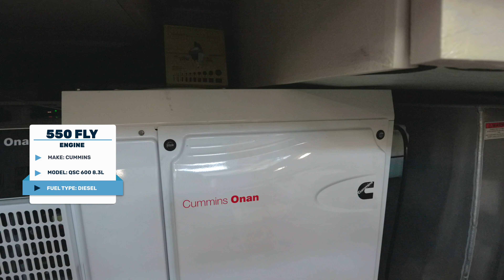2016 Prestige 550 Flybridge Yacht For Sale "YEE YEE"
If you're on the lookout for a meticulously maintained 2016 Prestige 550 Flybridge Hardtop, then "YEE YEE" is a yacht you won't want to miss! This stunning flybridge yacht comes fully equipped with the finest factory options and boasts additional equipment carefully chosen by its owner. The 2016 55 Prestige Flybridge Hardtop Motor Yacht - "YEE YEE" is impeccably clean both inside and out, featuring numerous upgrades, low engine hours, and a stellar maintenance record.